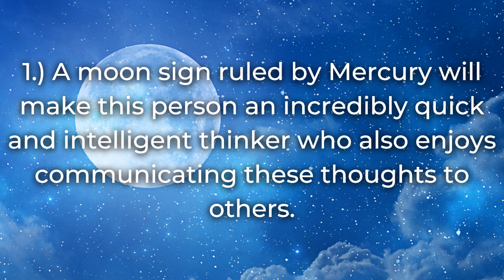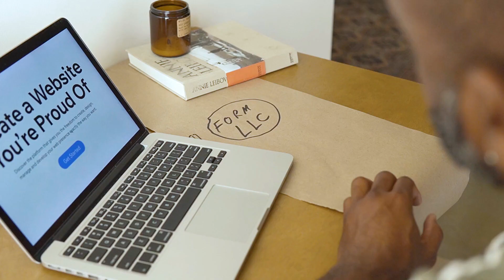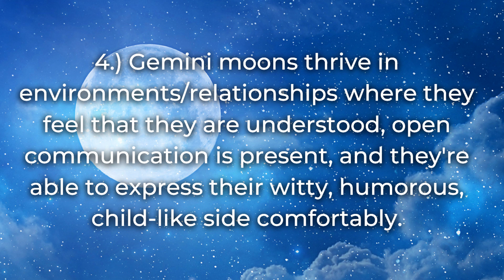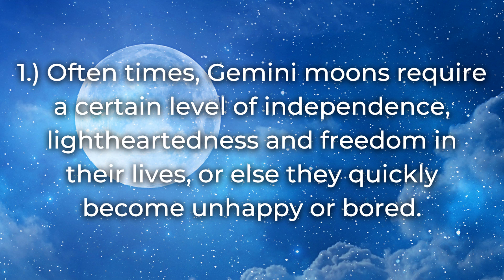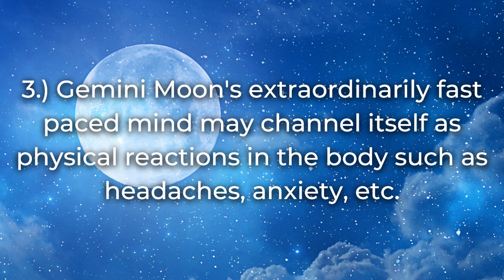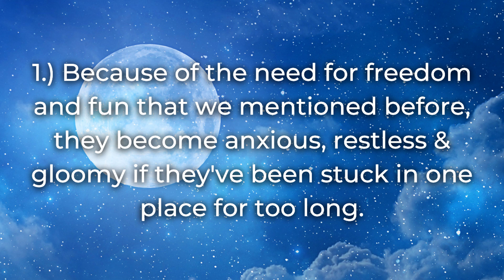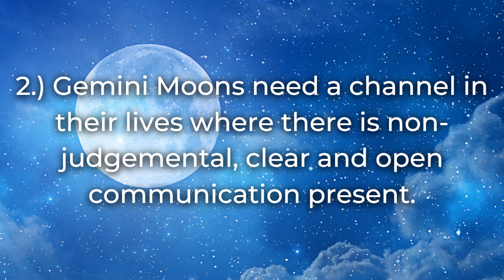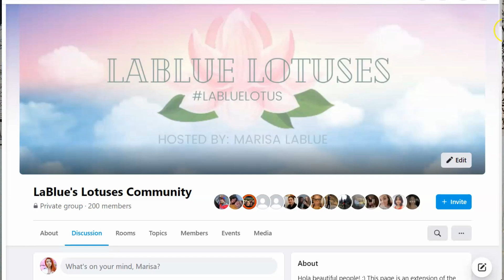What is GEMINI MOON SIGN ♊🌙Traits, What You NEED To Feel Fulfilled, Secrets & Desires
What is GEMINI MOON SIGN ♊🌙Traits, What You NEED To Feel Fulfilled,  Secrets & Desires // What is Gemini Moon Sign? Your zodiac moon signs in astrology reveal A LOT about what you need to feel fulfilled, secrets and desires that you keep hidden within yourself. Today we will be talking specifically about the Moon in Gemini man, moon in Gemini woman, the Gemini moon personality, and Gemini moon sign characteristics and the Gemini moon emotional needs. I hope this helps to give a generalized idea of what it means to have your moon sign in Gemini!